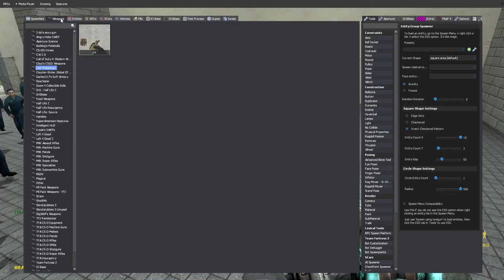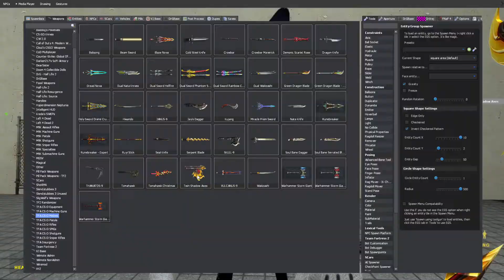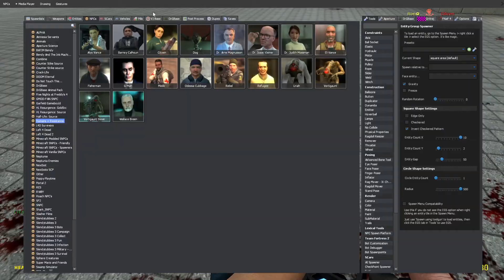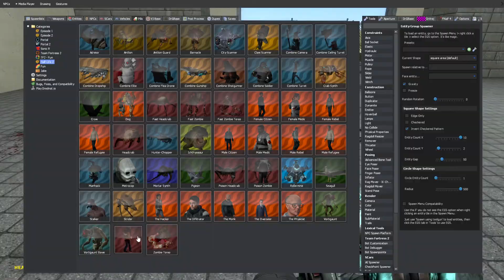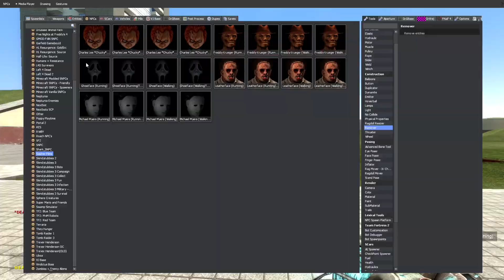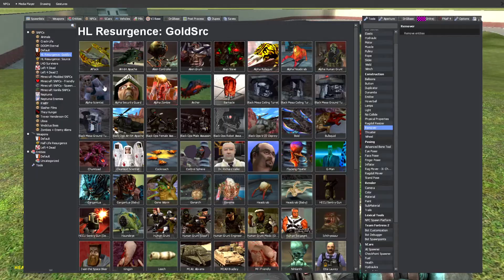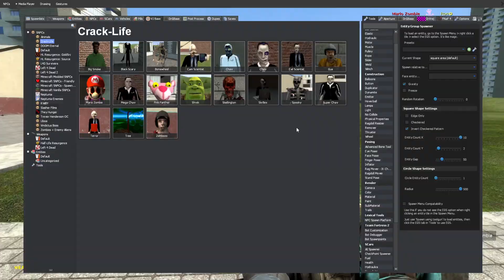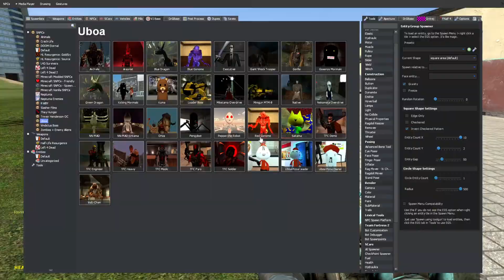Garry's Mod in a nutshell